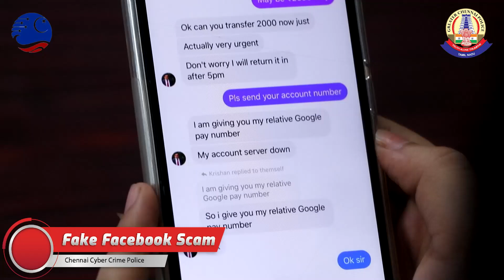சென்னை பெருநகர கணினி குற்றப்பிரிவு காவல்துறையினரின் விழிப்புணர்வு காணொளி.